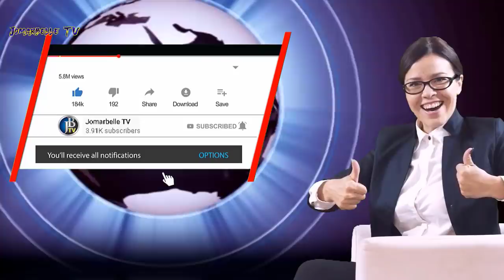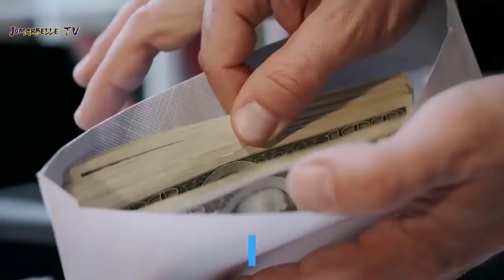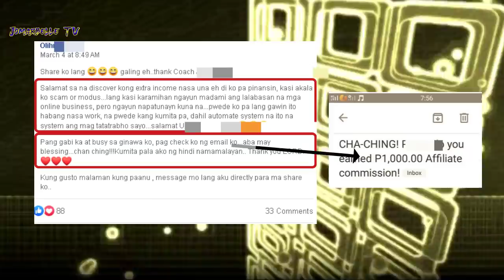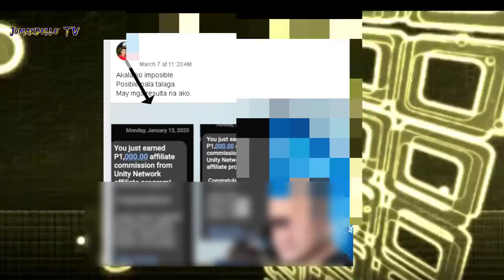PAANO NAKATULONG SA MARAMING PILIPINO ANG SMS N'TO | Paano kumita ng pera online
Sa video nato ipinapakita ang proof ng mga taong gumamit na sa sms na ito. nakatulong na ito sa maraming Filipino.